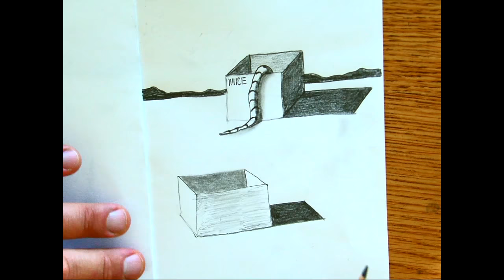Learn how to draw a 3D cube!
Cube Drawing Demonstration: In this demo I used a 4B pencil, an eraser and a blending stick. If you don't have these materials, a 2B Pencil and a Q-Tip for blending will work great!